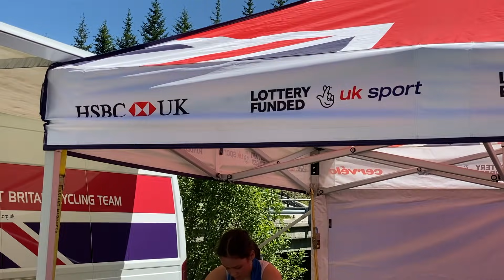Internazionali d'Italia Series La Thuile: a bordo pista insieme a noi...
L'ultima prova degli Internazionali d'Italia Series 2021 si è svolta a La Thuile, su un tracciato davvero tecnico e spettacolare, con la presenza di atleti di altissimo calibro.
Vi portiamo a bordo pista e tra i box, per svelarvi qualcosa in più sulle dinamiche di gara e sulle scelte tecniche dei riders.
Premete play!